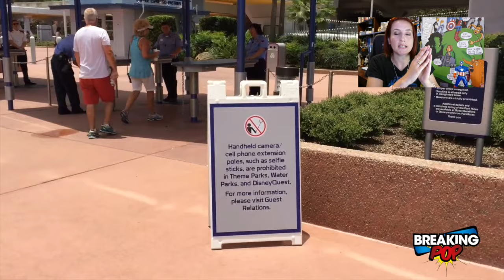BkP 71: Selfie Stick banditi da Walt Disney - I baci più belli del cinema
Selfie banned
(Timecode 0:08)

Speciale giochi nintendo
(Timecode 1:20)

(Timecode 5:00)

Giorgia back to the future
(Timecode 6:20)

Breaking Pop è un programma di Editoriale Duesse.

Direttore Responsabile: Vito Sinopoli
Direttore Editoriale: Luca Maragno
In video & VideoEditor: Eva Carducci